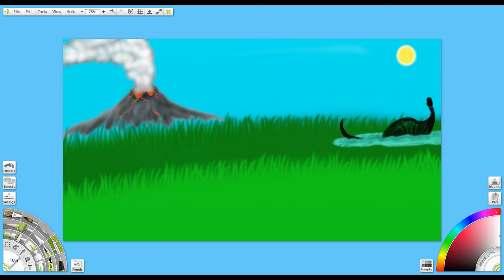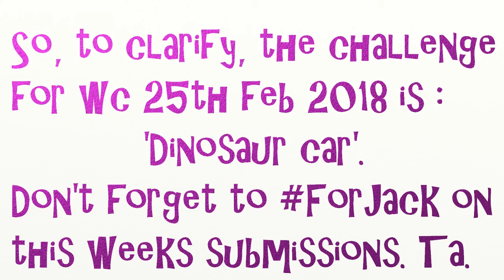MoleyArtChallenge WC 25th Feb 2018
We had a guest challenge creator this week. So enjoy this 'Moley Bam' which will reveal all.